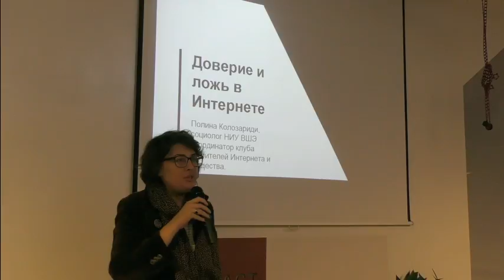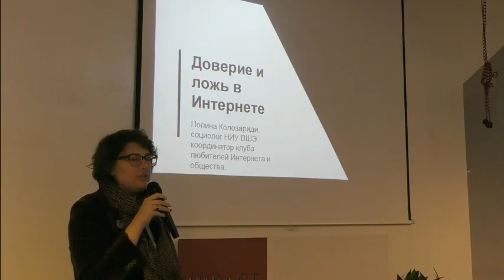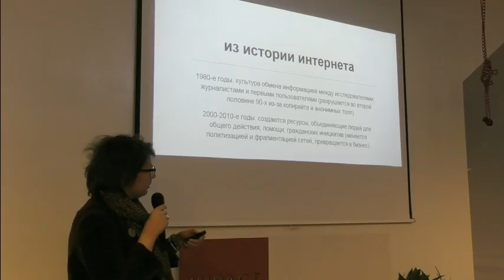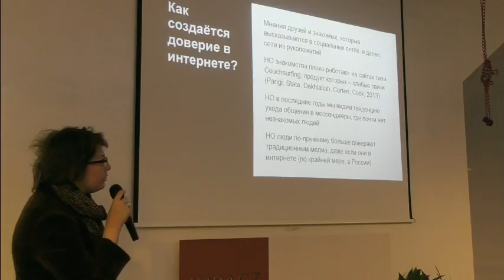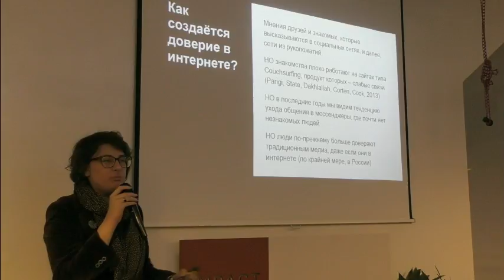Митап «Доверие и ложь в Интернете». Часть 1.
13 февраля 2017 года при поддержке Impact Hub Moscow состоялся митап Теплицы социальных технологий «Доверие и ложь в Интернете».
На встрече выступила Полина Колозариди, социолог, интернет-исследователь, научный сотрудник факультета социальных наук НИУ «Высшая школа экономики», координатор клуба любителей Интернета и общества.

Как меняется отношение людей к технологиям и как технологии влияют на нашу жизнь? Насколько мы устали от них и сколько возможностей дают они нам?